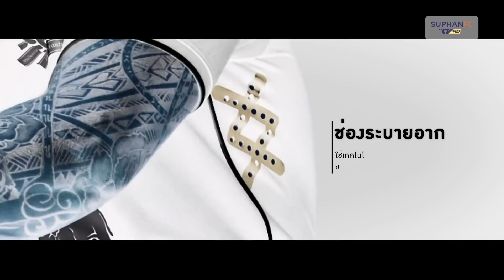SuphanFC TV | Interview | รายละเอียดของเสื้อสุพรรณบุรี เอฟซี ฤดูกาล 2017 | HD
SuphanFC TV | Interview | "บิ๊กท็อป" วราวุธ ศิลปอาชา ประธานสโมสรสุพรรณบุรี เอฟซี และคุณวิศัลย์ วนะศักดิ์ศรีสกุล ประธานกรรมการบริหาร บริษัทวาริกซ์ สปอร์ต จำกัด พูดถึงรายละเอียดของเสื้อสุพรรณบุรี เอฟซี ฤดูกาล 2017